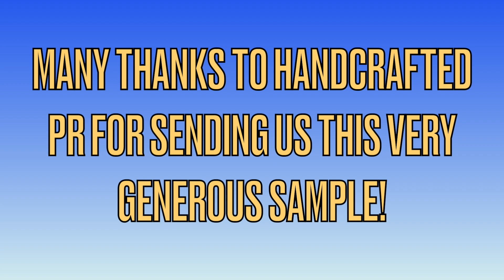Antique Pelinkovac Premium Herbal Liqueur Review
Thanks to the never ending craft cocktail revolution, we've been exposed to many a fine European liqueur, but never one from the Eastern part of the continent. On today's episode of A Tasting at The Murder Table, we travel to Croatia for a taste of an apertif whose recipe goes all the way back to 1862. Antique Pelinkovac is its name and it comes in a lovely square bottle with a very pretty label.

SInce this is new to us and probably new to you too, we'll cut to the chase and give you a bit more info about this spirit which came directly from a press release that landed in our inbox not so long ago:

"A Rich Heritage Rediscovered: Antique Pelinkovac is not just a spirit; it's the embodiment of Croatia's rich history and craftsmanship. Originally created by distiller Franjo Pokorny in 1862, the recipe was lost during World War II but rediscovered in the early 2000s. The reformulated elixir, now known as Antique Pelinkovac, has garnered international acclaim.

Unique Taste Profile for Discerning Palates: The taste profile of Antique Pelinkovac is a harmonious blend of over 40 botanicals, with the dominating flavor of anise and licorice derived from the key botanical—wormwood. Unlike many amaros, Antique strikes the perfect balance between sweetness and bitterness, making it an ideal choice for both seasoned mixologists and cocktail enthusiasts."

We place a great deal of value on a spirit that is both highly drinkable (on its own) and highly mixable. To find out if Antique Pelinkovac is one of those spirits, click play on the above video.